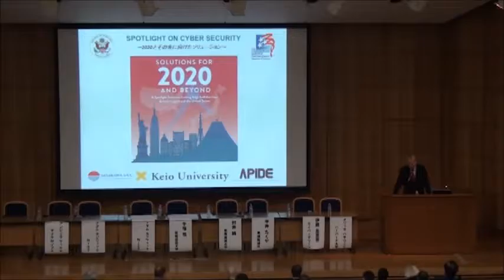Solutions for 2020: Spotlight on Cybersecurity--Part One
Opening remarks by:
-- Erick Kish, Commercial Officer for the Information & Communication Technology Unit at the U.S. Embassy, Tokyo.
-- Jason P. Hyland, Deputy Chief Of Mission at US Embassy Tokyo.
--Dr. Jun Murai, Dean and Professor of Information Studies, Keio University.
--Marcus Jadotte, Assistant Secretary of Commerce for Industry and Analysis.

The "Spotlight on Cybersecurity" event was part of Solutions for 2020 and Beyond: A Spotlight Series on Cutting Edge Collaboration Between Japan and the United States. The event was held on May 17th, 2016 at Keio University.